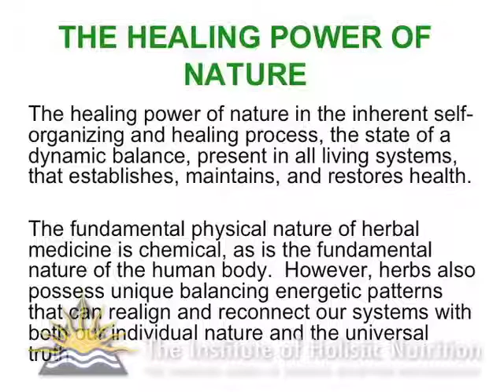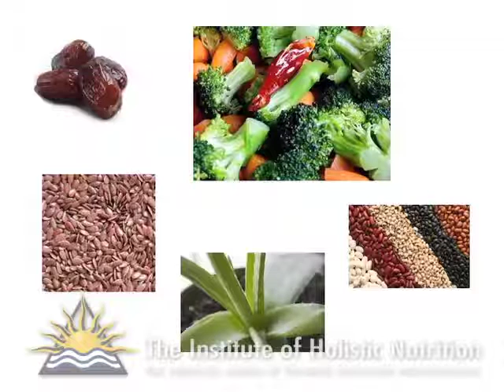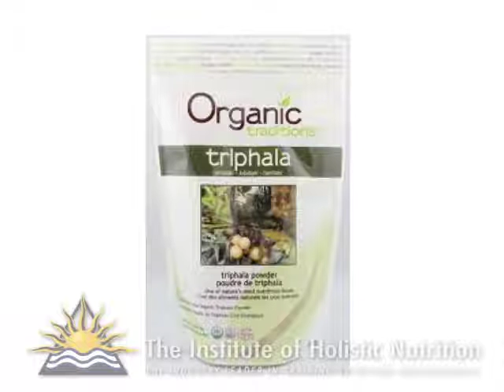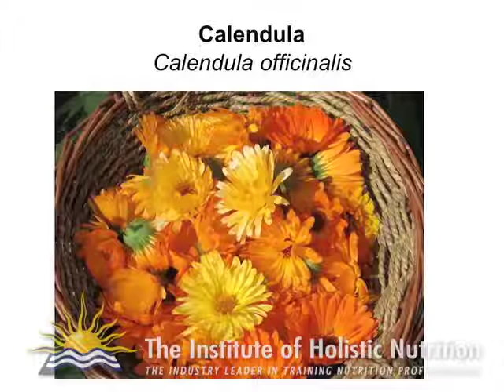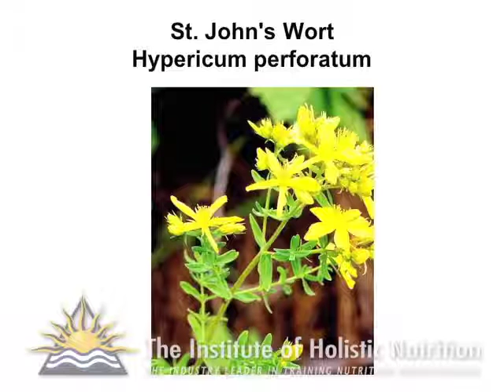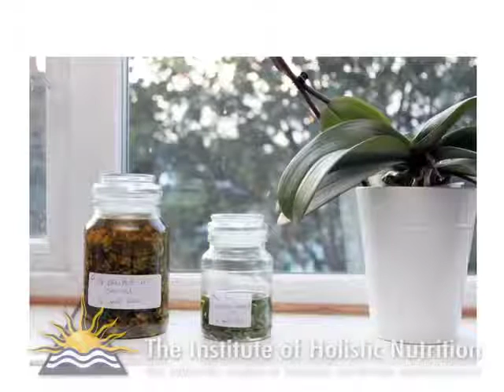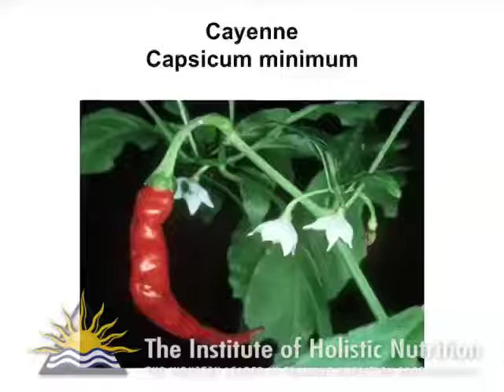The Power of Home Herbal Remedies | Herbal Medicine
Hosted by Eva Cabaca, Med, CNP, RNCP

The fundamental physical nature of herbal medicine is chemical, as is the fundamental nature of the human body. Herbs possess unique balancing energetic patterns that can realign and reconnect our systems with both individual nature and the universal truth.

Nature provides effective remedies against many common conditions and ailments. Modern research has acknowledged the remarkable properties of traditional medicinal herbs.

This public talk explores the healing power of home herbal remedies and how you can expand options by using time-tested herbs and being creative with their use. The ability to know and heal oneself is a basic human right. By gaining access to the healing power of nature one can develop an inherent self-organizing and healing process, that enables balance as well as maintains and restores health.

The material shared by Eva Cabaca, Med, CNP, RNCP, in this Open House lecture, is part the Herbal Medicine course at the Institute of Holistic Nutrition (IHN). Herbal Medicine and 18 other courses, make up the full curriculum required to obtain a Diploma in Applied Holistic Nutrition and earn the exclusive designation of Certified Nutritional Practitioner (CNP). IHN has four campuses across Canada located in Toronto, Mississauga, Vancouver and Ottawa.

IHN’s Herbal Medicine course description: Learn the healing and rejuvenating effects of medicinal herbs. Special emphasis is placed on herbal terminology, levels of application (including tonics, heroics and specifics), chronic condition application, remedies for stress, detoxification and antiviral, antibiotic and immune stimulating herbs.